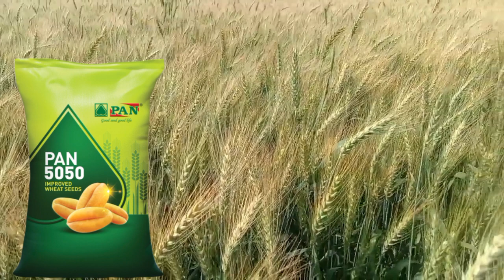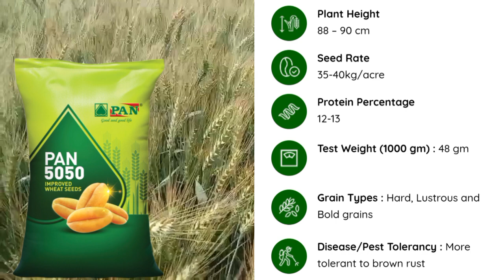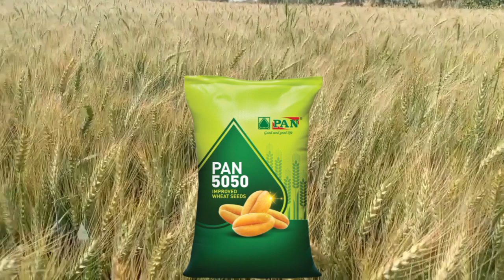pan 5050 gehu ki variety || पान 5050 गेहूं की वैरायटी